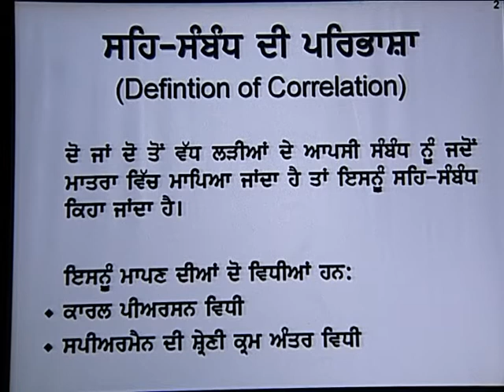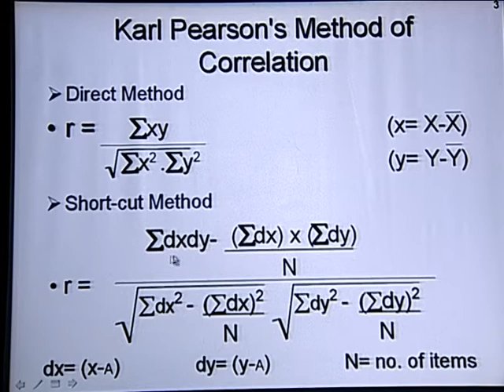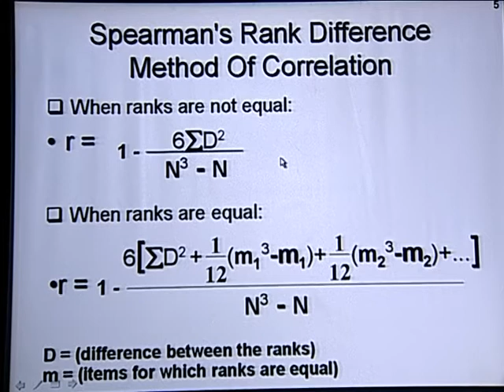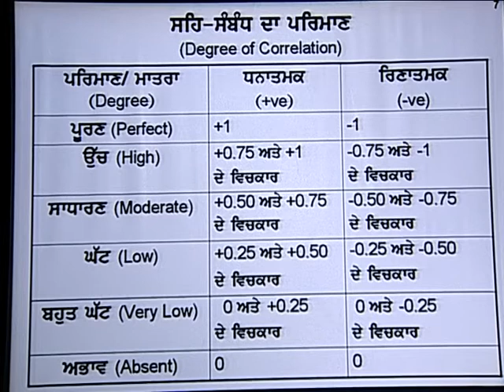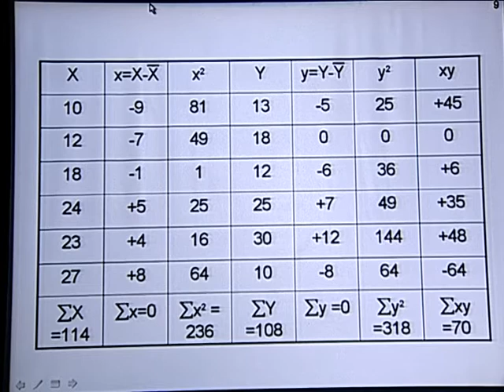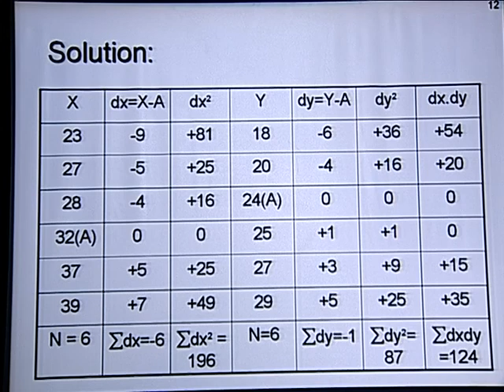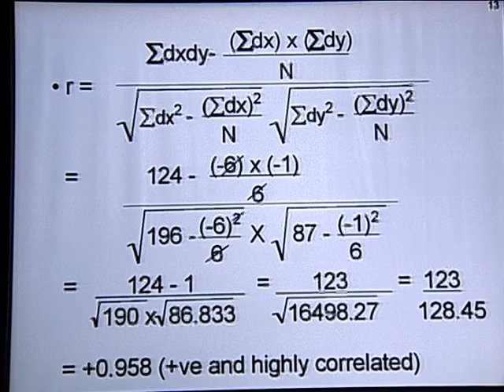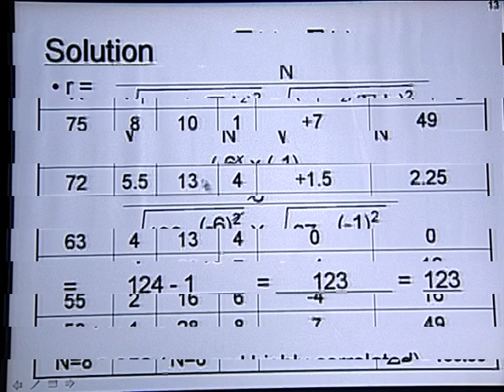Economics 12 Corelation